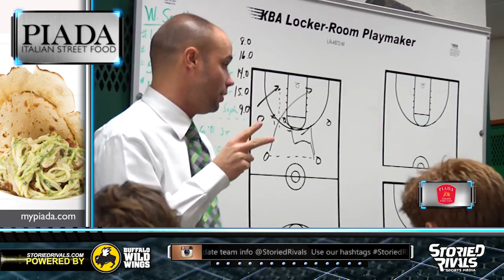HS Basketball: Westerville South at Dublin Scioto [1/6/15]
Westerville South powered through Dublin Scioto 62-36 to stay perfect. Scioto (3-5, 1-3) kept it close in the 1st half thanks to good shooting by Nick Pothoven and Scott Berg who combined for 21. However, the Wildcats (9-0, 4-0) opened the flood gates in the 3rd powered by Andre Wesson's game high 21. South never looked back from the run and cruised to it's 9th win of the year, and staying perfect.